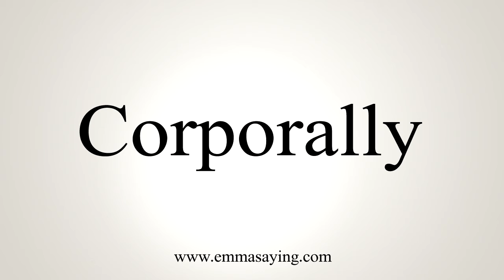How To Say Corporally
Learn how to say Corporally with EmmaSaying free pronunciation tutorials.